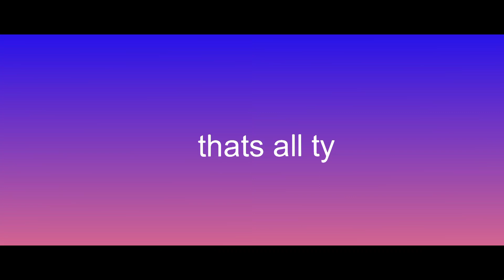80 SUB PACK!!!! | sticknodes | by me